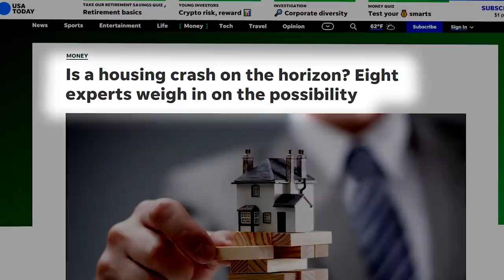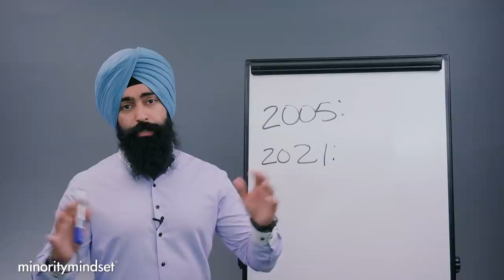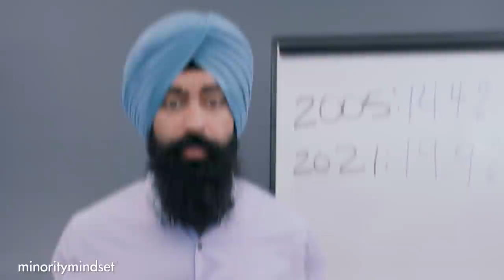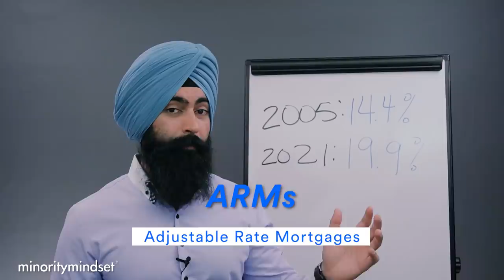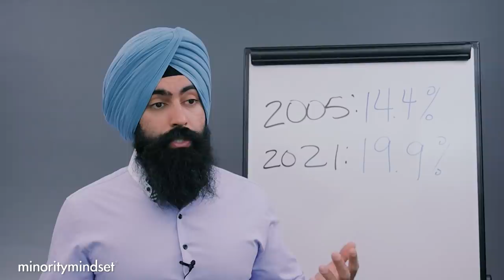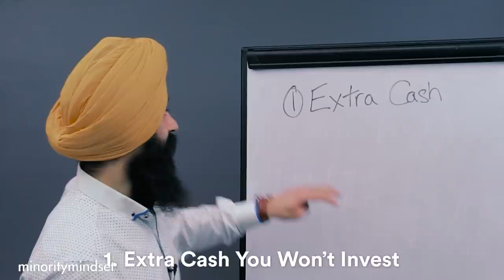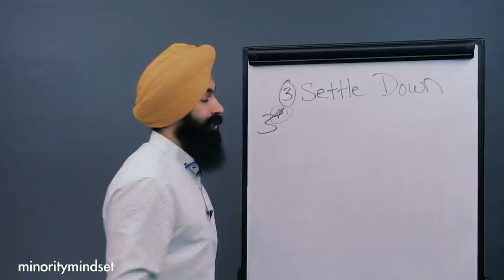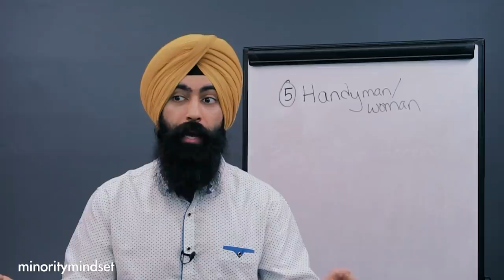CNN: “The BIGGEST Housing Bubble Since 2008” - What You Need To Know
1) 🏠  Fundrise - Invest in real estate with as little as $1,000! See the historical returns here:

2) 💰 M1 Finance - Pick a few ETFs and stocks, then let M1 Finance invest your money automatically:

3) 💸 Robinhood - Open up a free account and start buying stocks.

➤ Life Insurance
4) 🛡 Policygenius - Make sure your family is protected with life insurance:

5) 💸 NorthOne - Open a business banking account in 3 mins and get $10: